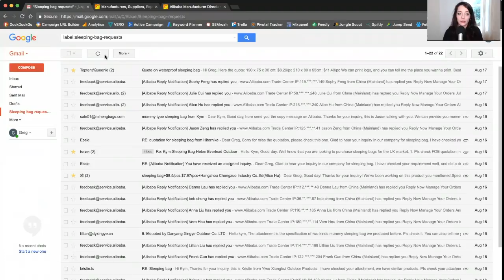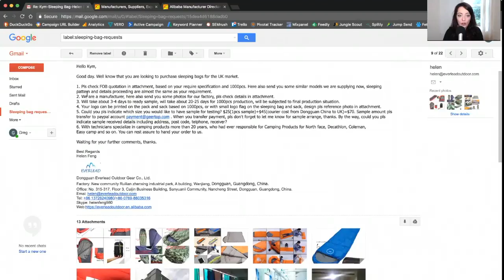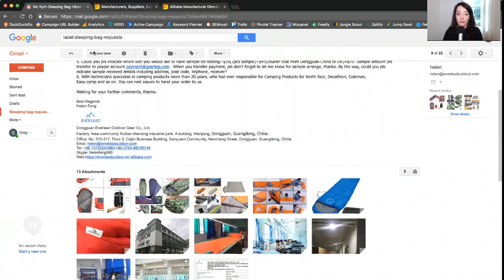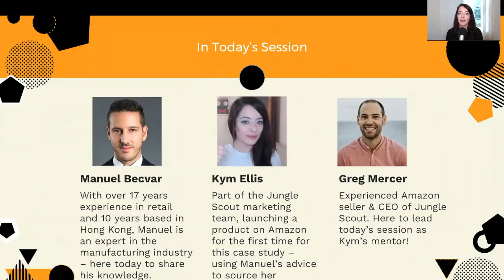MDCS: Europe – Session 3 Homework Updates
In Session 3 of the Million Dollar Case Study we covered supplier outreach, profit calculations and product selection.

Since then I have been working on my supplier outreach further and preparing for the next session to get some advanced tips on choosing suppliers to order samples from and negotiations.

Also included are some of my thoughts on how much time it takes to build an Amazon business from scratch and how to balance it with your other commitments!

Remember: You can follow along with the Million Dollar Case Study in real time and launch when we do if you keep on top of the same tasks Kym completes each week!